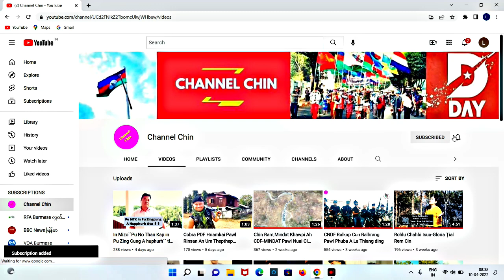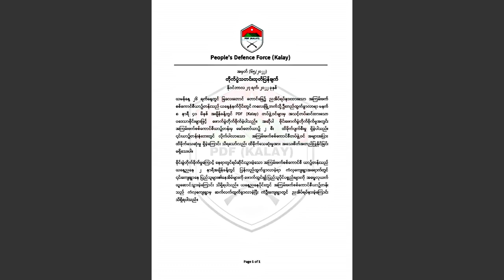November(28)Thuthang:RKDF+CNDF+PDF Tangrual In Ralkap3 An That,Nikhatah Ralhrang34 An Thi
November 28 Thuthang
🇲🇲Kalaymyo Ah RKDF+CNDF&PDF Tangrual In Ralhrang 3 An Kapthat
🇲🇲Nikhatah Ralhrang 34 An Thi